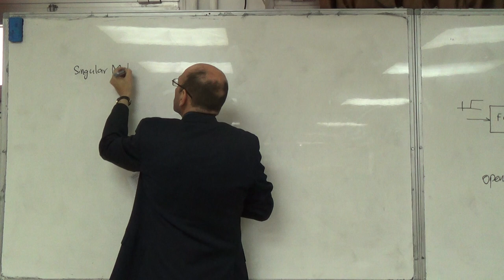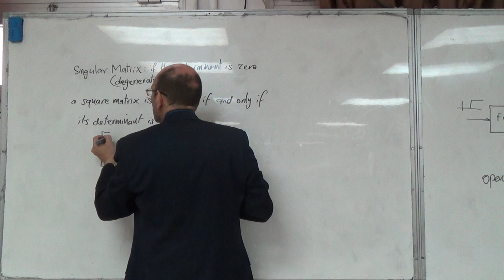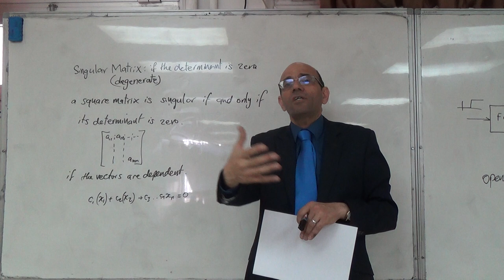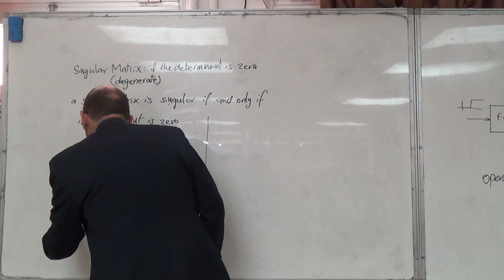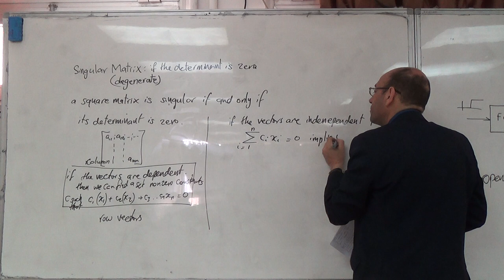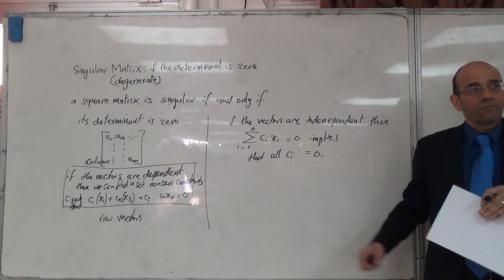The Singular Matrix and the Linear Independence of Vectors, 16/3/2016